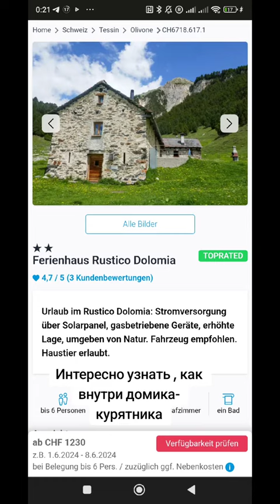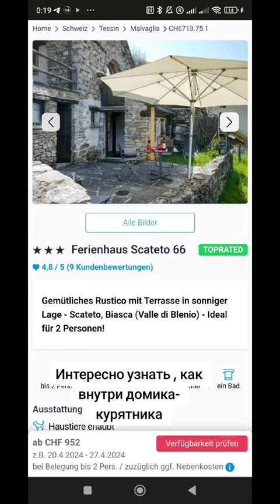Напишите, понравился вам такой бизнес в Швейцарии. Купить недорого и сдавать дорого. 😂 Спасибо подпи